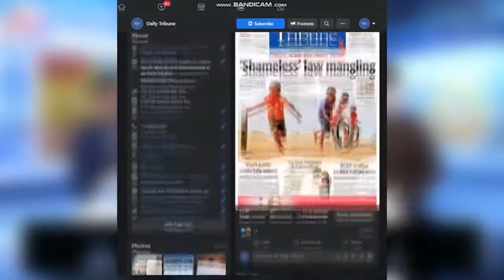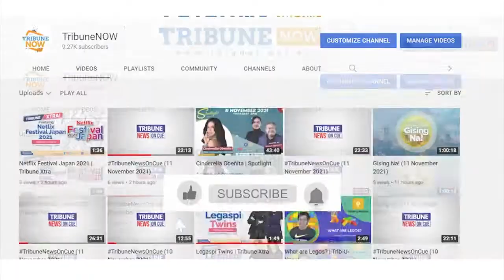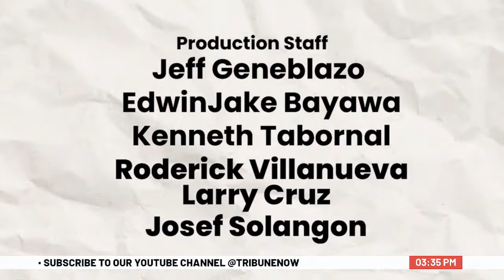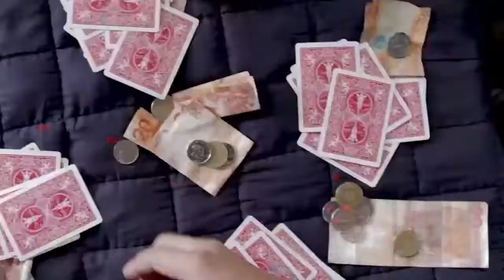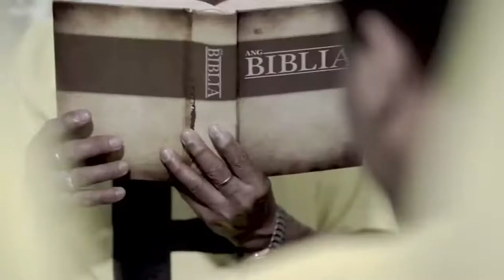Let's Talk About Love Podcast with Ariel Villasanta | Episode 5 (19 November 2022)